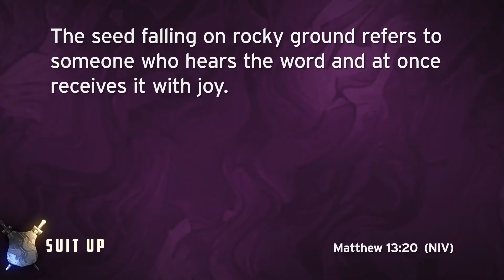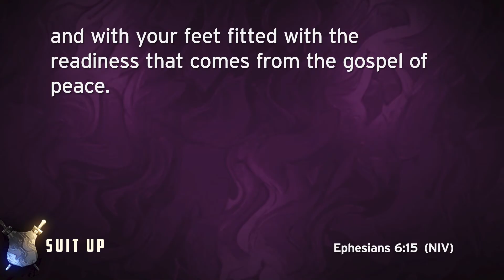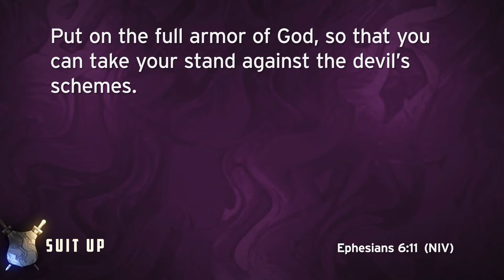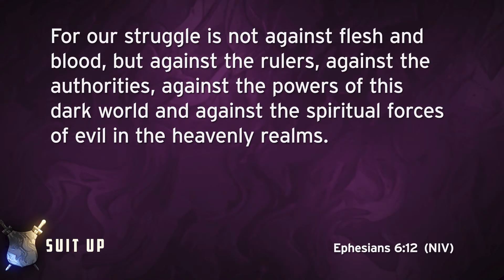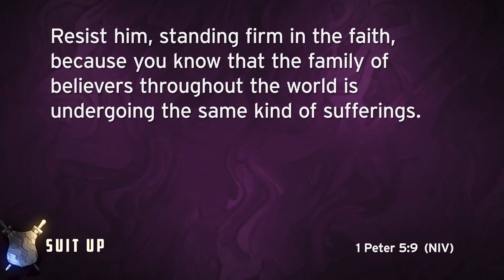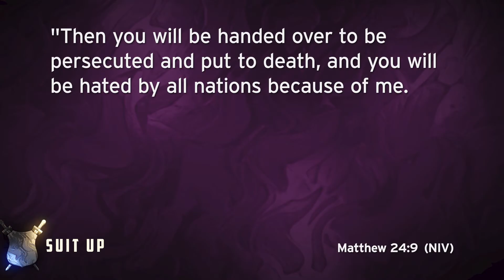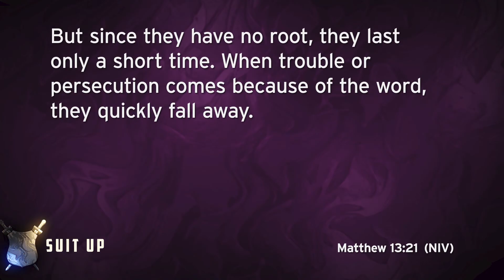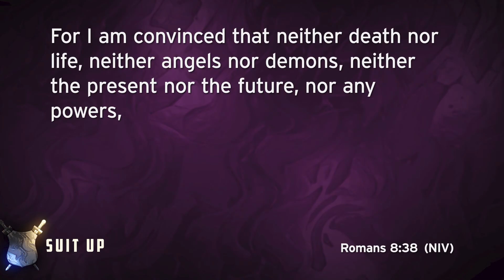SUIT UP - Armor of God // Part 1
There is a spiritual battle going on. You are in it whether you know it or not. The believer in Jesus has access to the tools we need to fight and win!

To listen to more sermons in the series visit our web

Pastor Mike Stevens has been a church planter since 2000. He and his wife Tranette have three grown sons. Pastor Mike grew up in a non-Christian home but was saved at the age of 19 due to the miraculous intervention of God.

After some years of battling to understand the things of God, Mike was touched by the Holy Spirit and a love for the imperfect church was added to his love and concern for the lost. Since then, he has endeavored to serve God humbly, be led by the Spirit, and advance the cause of Christ however possible.